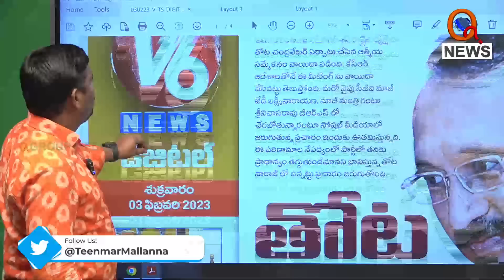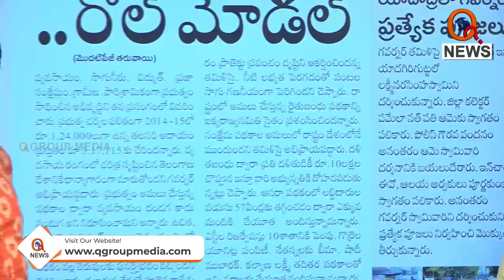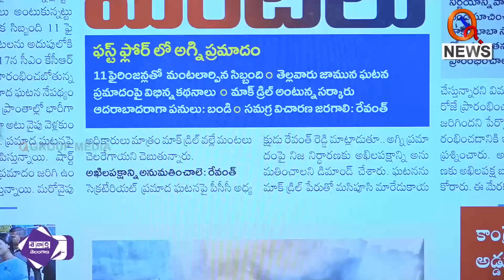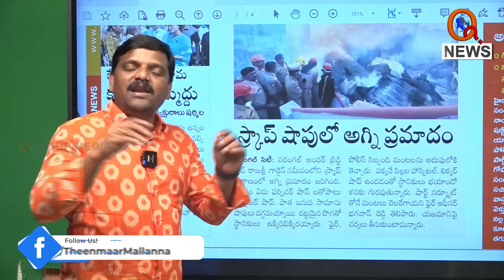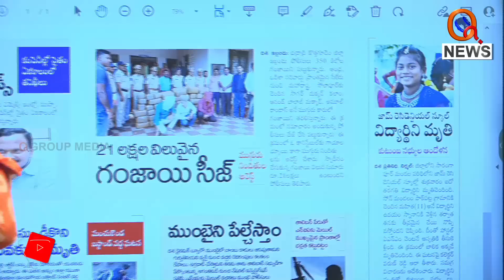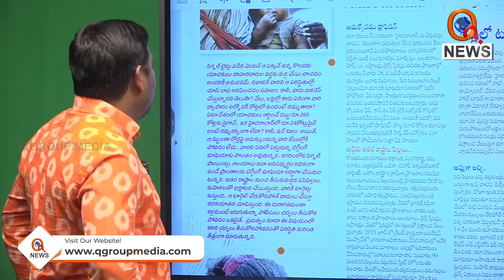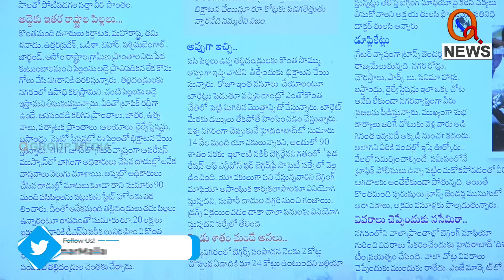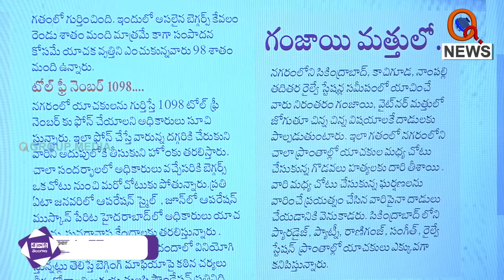beggars mafia : Good Evening Telangana With Teenmar Mallanna & Harshini - Shanarthi Telangana